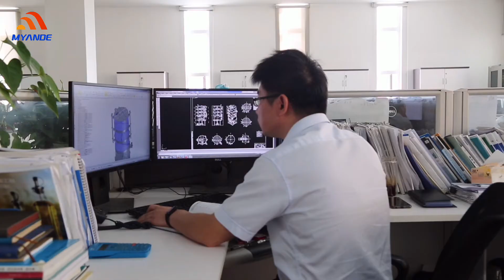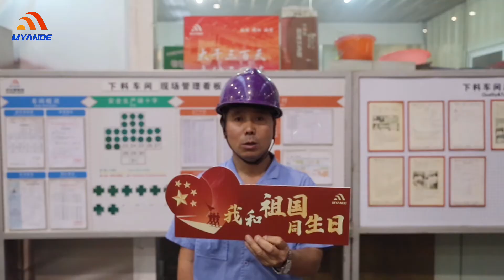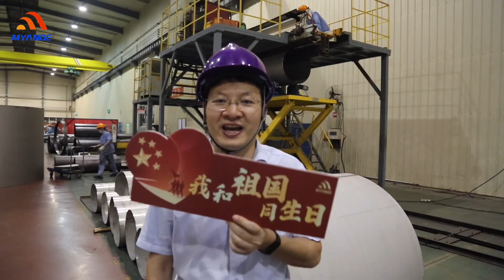I Have the Same Birthday as My Motherland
They are from Myande Group. They were born in different ages and struggle in different positions. They are committed to manufacturing high quality mechanical products and supplying complete solutions that enable clients to succeed.
They share the same honor and pride, and celebrate their birthday with the motherland on October 1.
Together bless our great motherland, prosperity and prosperity!